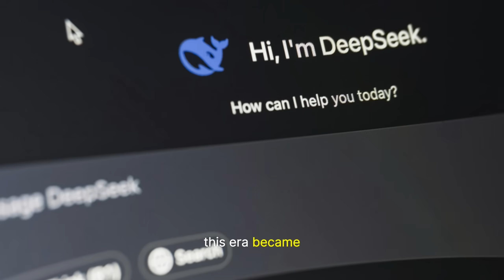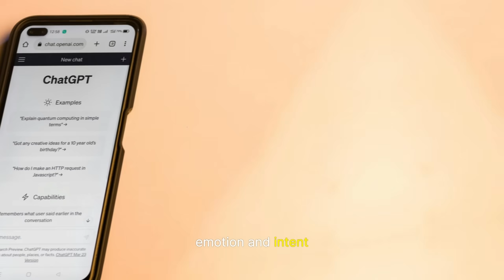The Rise of AI: Can Robots Really Think Like Us? - AI Past, Present, and Future.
Our Mission is to Inspire and Motivate the Next Generation of AI Billionaires. The Rise of AI: Can Robots Really Think Like Us? - AI Past, Present and Future.

✨🚀 Can You Keep Up With The AI Revolution? Welcome to My "AI Past, Present, & Future" Channel!🚀✨
What if the story of artificial intelligence was never about machines…
But about us?

From Alan Turing’s whispered question — “Can machines think?” — to GPT models redefining creativity, medicine, education, and human potential, this cinematic narrative takes you through the past, present, and breathtaking future of AI.

This video explores:
✨ The birth of AI through pioneers like Turing, Shannon, von Neumann, and Wiener
✨ The rise and fall of AI — from early neural networks to the silent AI winter
✨ The incredible comeback sparked by modern computing and massive data
✨ How GPT-style language models began to mirror human expression
✨ Robotics evolving from tools to teammates
✨ AI transforming hospitals, schools, homes, and the future of space exploration
✨ The rise of the one-person creative revolution
✨ How AI is unlocking entrepreneurship, innovation, and opportunity for everyone
✨ The moral question: Not what AI will become… but what WE choose to become

This is more than a documentary.
It’s a reflection.
A warning.
A possibility.
A call to the next generation of creators, thinkers, and dreamers in the USA and around the world.

AI is not replacing humanity.
AI is revealing who we are capable of becoming.

If this message inspires you, don’t just watch — join the movement.

👉 Like this video to support future storytelling

Your voice shapes the next chapter.